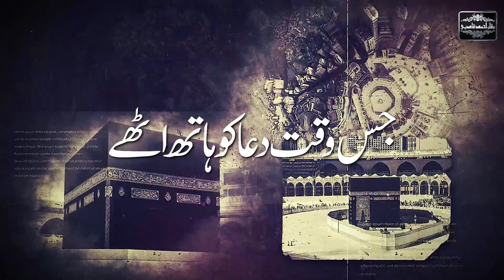Kabe Pe Padi Jab Pehli Nazar | Hajj Special Kalam 20233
Kalam: Kabe Pe Padi Jab Pehli Nazar
Writer: Jameel
Reciter: Waqar Ahmed Qadri
Audio & Video: @WaqarAhmedQadri

کعبے پہ پڑی جب پہلی نظر
کیا چیز ہے دنیا بھول گیا
یوں ہوش و خرد مفلوج ہوئے
دل ذوقِ تماشا بھول گیا

پھِر رُوح کو اِذنِ رقص مِلا،
 خوابیدۂ جنوں بیدار ہُوا
تلوں کا تقاضا یاد رہا،
 نظروں کا تقاضا بھول گیا

احساس کے پردے لہرائے،
ایمان کی ہرارت تیز ہوئی
سجدوں کی تڑپ، اللہ اللہ!
سر اپنا صوادا بھول گیا

جس وقت دعا کو ہاتھ اٹھے،
 یاد آ نہ سکا جو سوچا تھا
اظہارِ عقیدت کی دھن میں،
اظہارِ تمنا بھول گیا

پہنچا جو حرم کی چوکھٹ تک،
اک ابرِ کرم نے گھیر لیا۔
باقی نہ رہا یہ ہوش مجھے،
کیا مانگ لیا، کیا بھول گیا

ہر وقت برستی ہے رحمت کعبے میں،
جمیل! اللہ اللہ۔
خاطی ہوں میں کتنا بھول گیا،
آسی ہوں میں کتنا بھول گیا۔